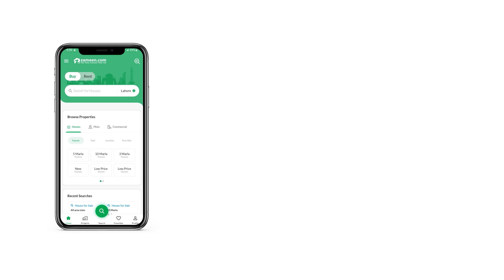1 KANAL RESIDENTIAL PLOT FOR SALE IN PHASE 1 WAPDA TOWN LAHORE